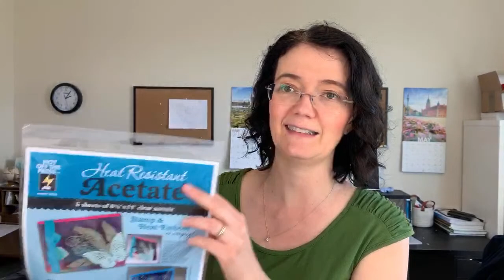Watercolor and Shaker Card